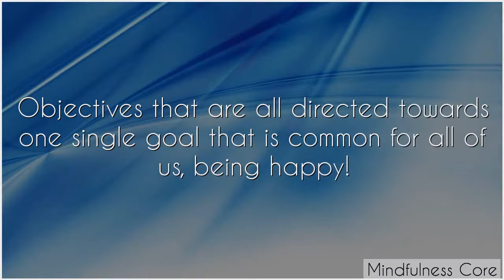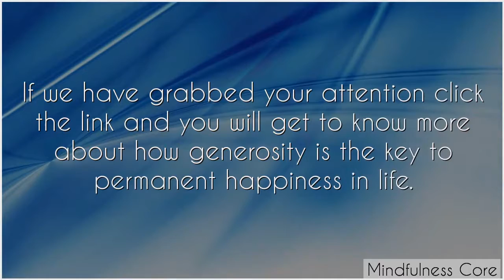Why is Generosity the Major Key to Be Happy in Life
Ask someone about their life goals and the majority will respond with the likes of financial stability, family harmony, coordination of mind and body, optimum health, career growth, etc.

But if you take a closer look at it, none of these is indeed a goal, rather, they are only objectives. Objectives that are all directed towards one single goal that is common for all of us, being happy!

The problem with externally driven happiness is that it tends to fade away. If being healthy makes you happy, sickness can snatch it from you.

If career growth is your source of happiness, you can be robbed of it if you lost your job. But what if we told you about a source of inner happiness?

Happiness that is not driven by external factors but is natural and comes from within. Are you in search of this permanence of happiness that eventually becomes a part of your personality?

Then your answer is in the great virtue of generosity. If we have grabbed your attention click the link and you will get to know more about how generosity is the key to permanent happiness in life.